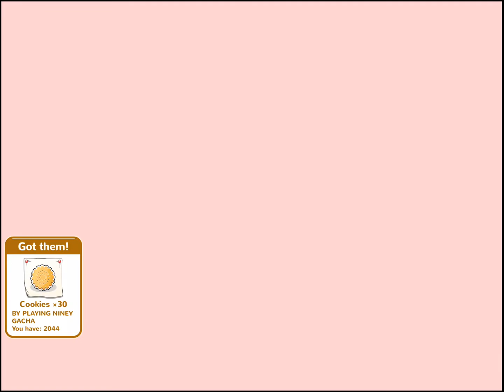Moe Ninja Girls: EP55: Getting Closer to Ricka!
The struggle is real in this episode of Moe Ninja Girls!

But, nothing will stop us in getting closer to Ricka!

Other than that, its your every day, I have no idea what's going on story.

What I do know, is you should checkout this game and play for yourself: